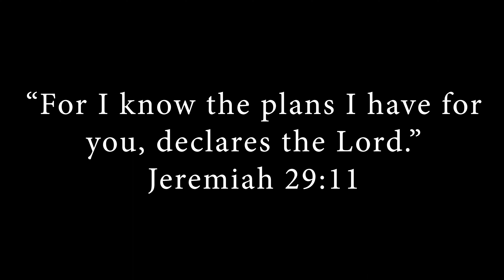SURPRISE! I'M PREGNANT | PREGNANCY AFTER LOSS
OMG! I can't believe I'm finally sharing this with you guys, but I can't really hide it anymore! Patrick and I are expecting our rainbow baby due February 2023. We are over the moon with excitement and cannot wait for all of life's exciting adventures that are to come! I love you all so much & can't wait to bring you along!